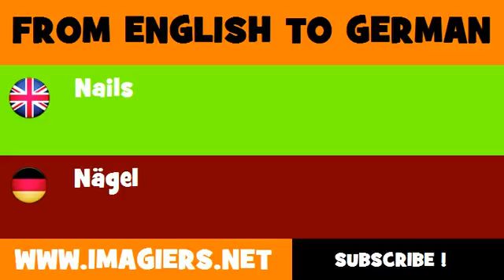DEUTSCH ENGLISCH = Nägel